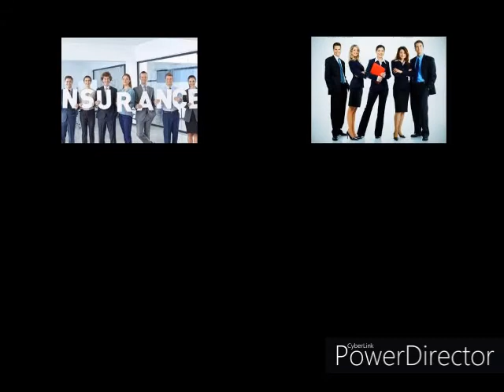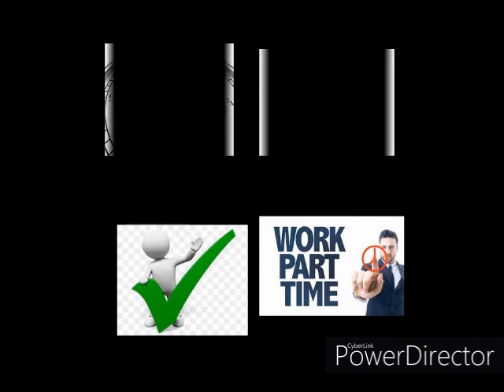1 min की tip || LIC AGENCY can be part time business, but not spare time business.|| LIC Agent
Hi
Today`s content- 1 min की tip || LIC AGENCY can be part time business, but  not spare time business.|| LIC Agent

Apna Insurance Wala,SIP In Mutual Fund Vs SIP In LIC,LIC Saving,Is LIC saving profitable,How can you control expenses? What Investments Are Better Than Mutual Funds?,Where to save money in 2020 in india,Best Place To Invest Money In India 2020,Best Place To Invest Money,Best Place To Deposit Money,Best Return Of Money,Best LIC Plan By Best LIC AGENTS,Best Investment Plan 2020,Saving In 2020,tips insurance,10-6-3-1 formula insurance LIC 2021